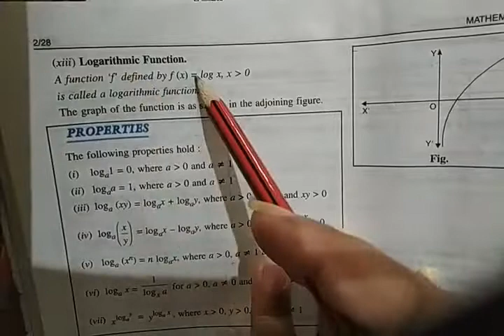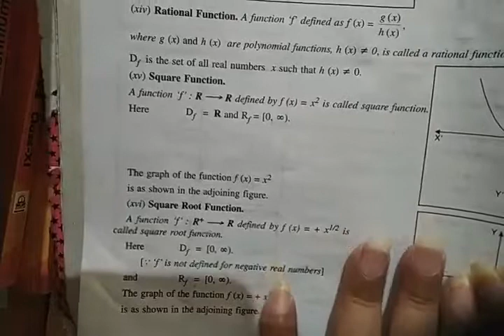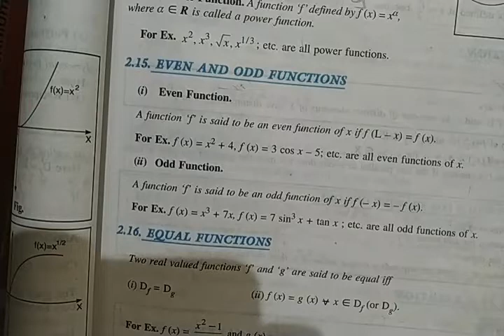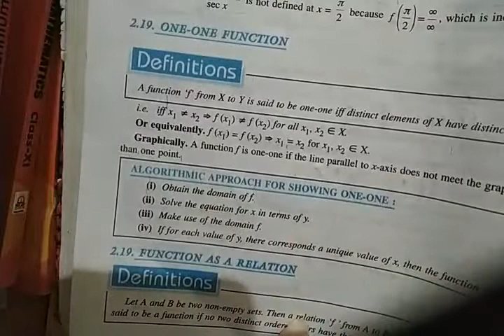chapter-2nd ( class-11 th)